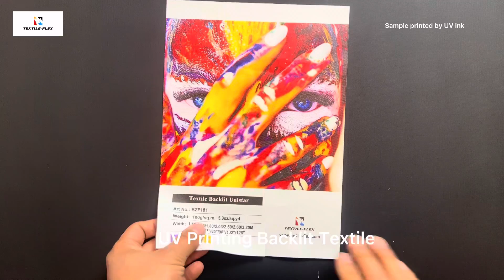UV Printing Backlit Textile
UV Printing Backlit Textile is woven polyester coated in light diffusion coating, delivering vibrant, high color reproduction, high definition print images for backlit graphics.  This fabric is printable with UV, Latex, eco solvent on coated side, without ink break and light leakage. The soft hand and crease resistant make this fabric recover quickly after folding and bend. The tight woven base makes this backlit fabric very tight and fit in framing systems, with dimensional equally stretch less than 2%. This fabric is also ver good for frontlit use, due to its opaque tight base structure. For frontlit use, high ink load is recommended.

Thanks to consistant quality and comprehensive services, our digital printing textile fabrics are widely approved by worldwide partners, in Europe, US, Asia-Pacific, Middle East and Africa.